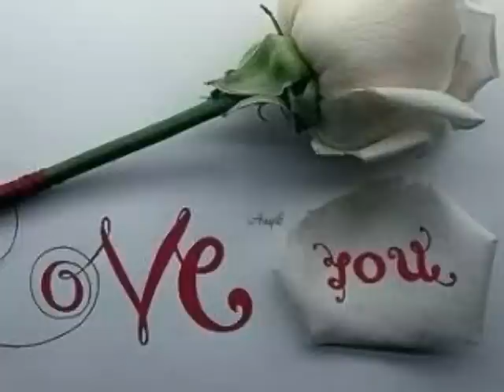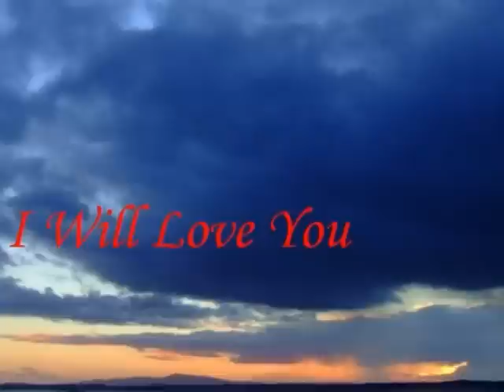The Fureys & Davey Arthur ''I Will Love You''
A Beautiful Irish Love song by The Fureys and Davey Arthur..
With pictures of beautiful Ireland..